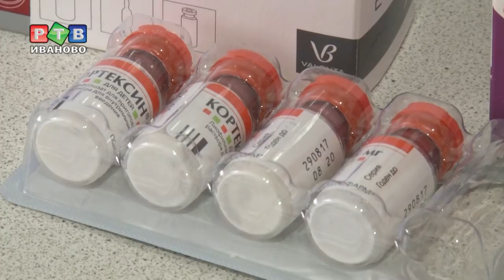Выжить на 5500 рублей!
Выжить на 5500  рублей в месяц. Именно столько получают мамы особенных детей от государства в качестве так называемых «уходовых». Как существовать на эти деньги, если возможности выйти на работу попросту нет?